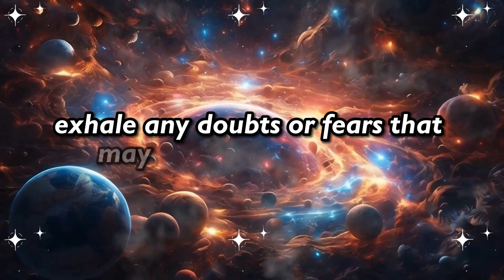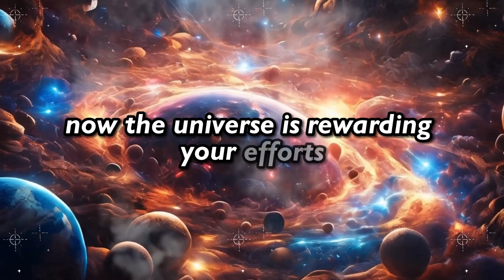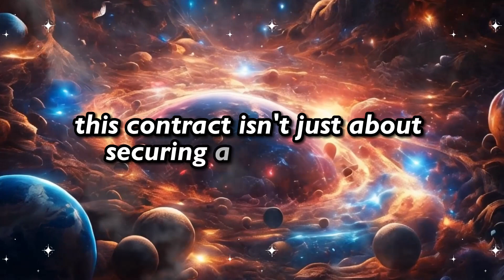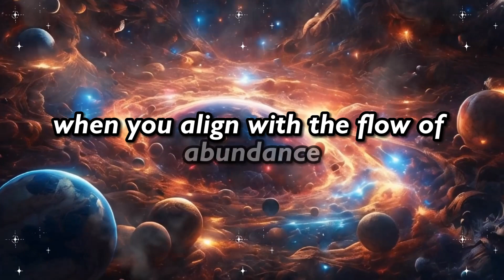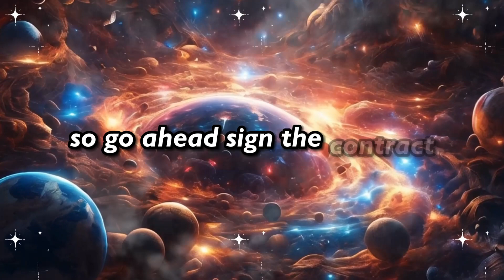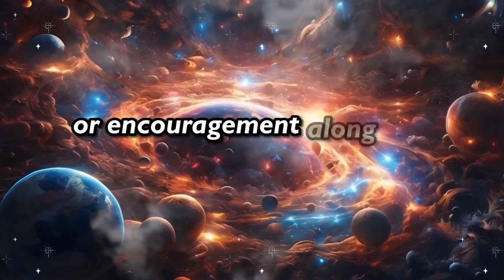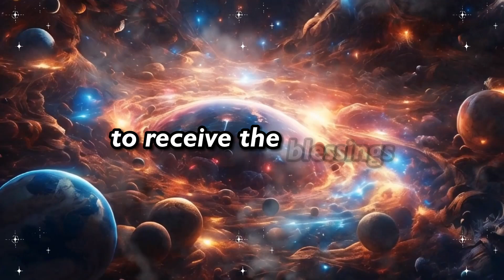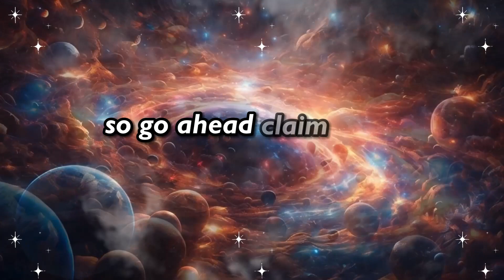Universe - This is a W-Day. A powerful CEO is about to give you a contract and...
Universe - This is a W-Day. A powerful CEO is about to give you a contract and... | Universe's Message